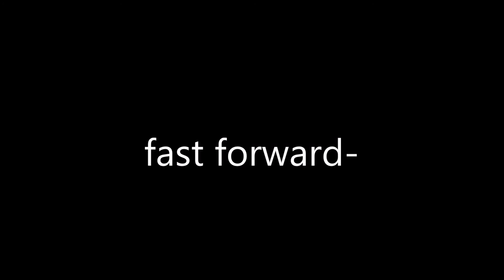WE'RE IN DANGER?! | Pokemon Brick Bronze #6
Last video for now